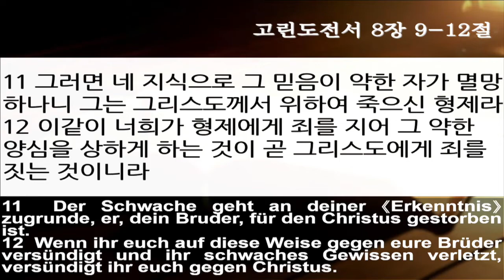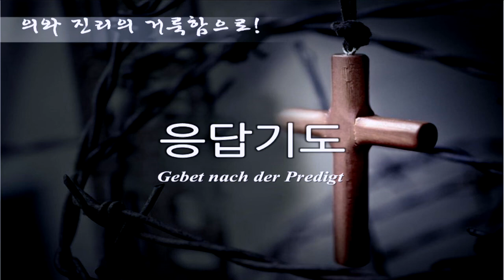[프랑크푸르트 한마음교회] 고린도전서 강해 17. 한 생명을 살리는 자유 | 고전 8:9~12 | 이찬규 목사프랑크푸르트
고린도전서 강해 17. 한 생명을 살리는 자유 | 고전 8:9~12 | 이찬규 목사